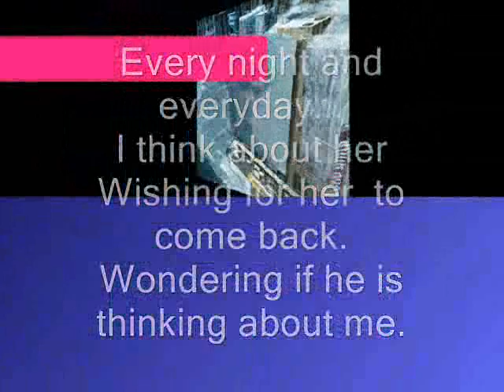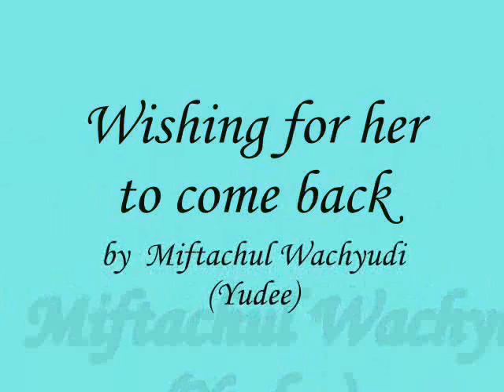Wishing for her to come back-miftachul wachyudi (yudee)Miftachul Wachyudi (Yudee)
do.
do so
Money is an excellent servant, but the host
very bad.